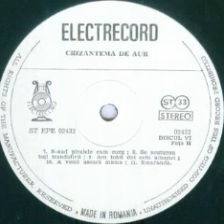Paraschiv Oprea Orchestra-Am iubit doi ochi albastri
Piano by Costel Stangaciu
Violin by Mircea Carabulea and Titi Niculescu
Ensemble "Rapsodia Romana" conducted by Paraschiv Oprea